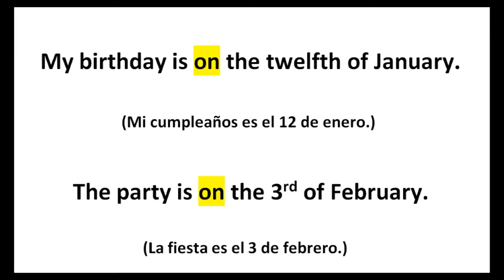Lección 7.2 -- Decir en qué fecha ocurre algo en inglés.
Más análisis del Audio 7.1
Aprende a preguntar y decir cuándo es tu cumpleaños en inglés.
Aprende a decir en qué fecha cae algo en inglés.